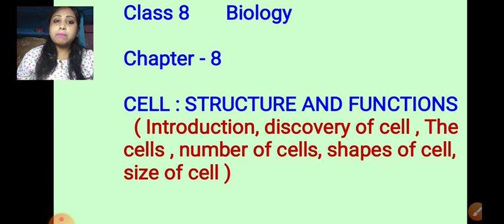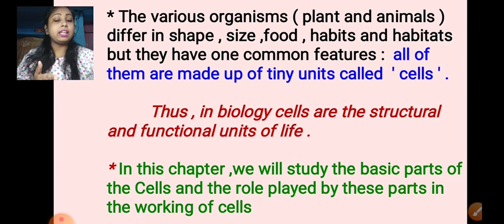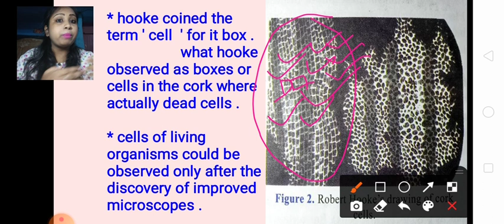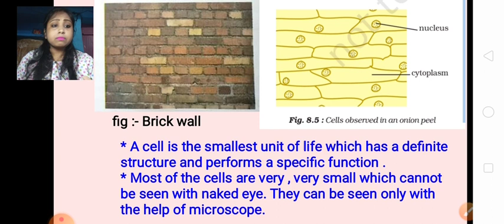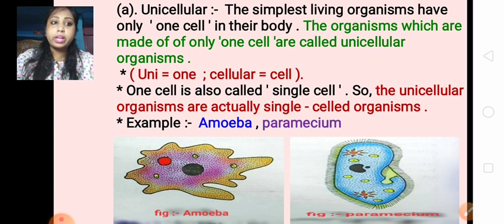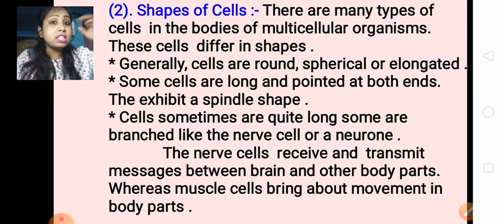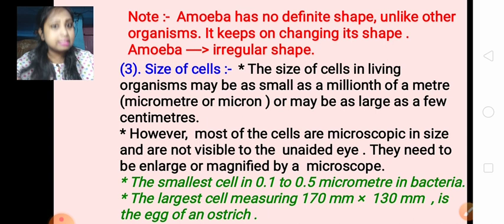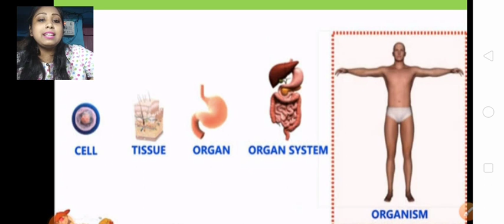Class 8 Biology chapter - 8 CELL: STRUCTURE AND FUNCTIONS Part - 1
Hello students... ...This video is about class 8 biology ( chapter - 8 cell structure and function ) .In this video I have discussed about cell, discovery of cell, cell size, cell number, and shape of cell.
  Which is very important.  So students will watch this video complete and I hope you guys will definitely watch the video complete.

 And I assure you that you will not face any problem in this chapter.

 This video is a part one video of this chapter.